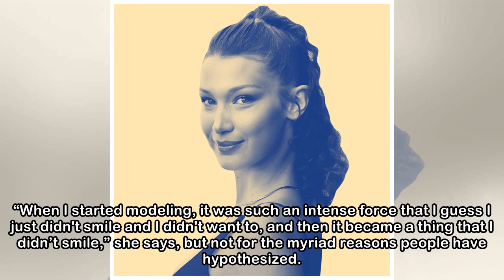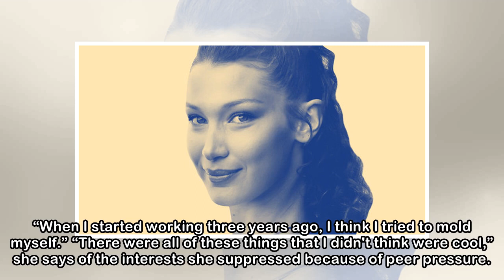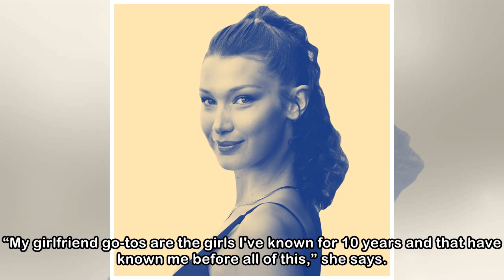Bella Hadid Says Her No-Smiling Era Is Over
If Bella Hadid were an ice cream, she’d be spicy, sultry, and a little bit melted. At least that was designer Alexander Wang’s take, as the two unveiled a campaign for Magnum Ice Cream at the Cannes F...